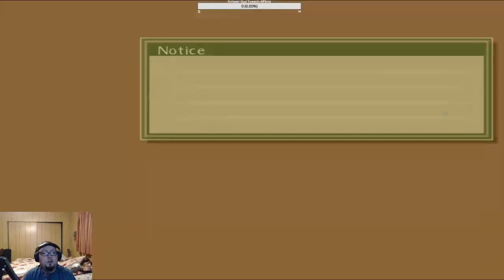Let's Walkthrough: Tales of The Abyss |Part 35| Natalia sidequest and Belkend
End of Day 4. We got a decent chunk done. Like I&#39;ve been saying, the game has a lot more dialog in it and I wanted to do better about showing it off than I did during the ToS walkthrough.